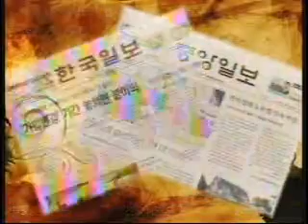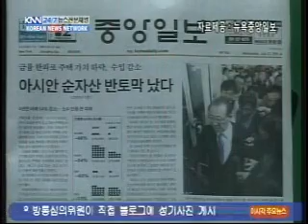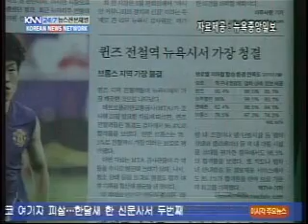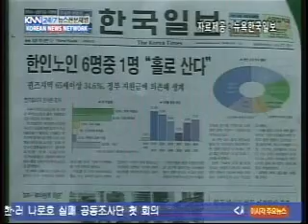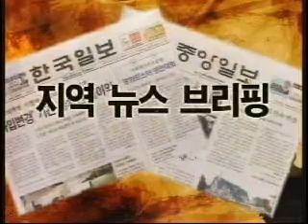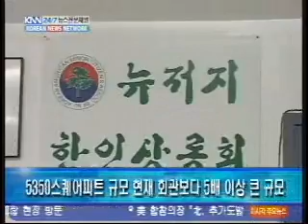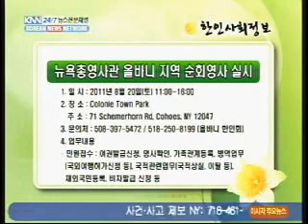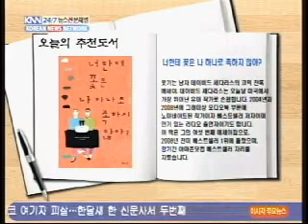0727오전8시